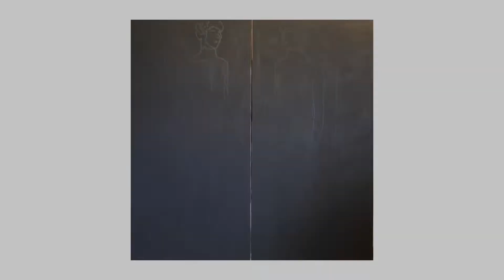Youthful Awakening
PATCHINE
In striking one hand with the other, as in applause, we produce a sound. This sound, in Japanese, is described by the word "patchine". Inspired by the symmetry of the two objects that make this familiar sound, I have strived to create works where the result of bringing such similar objects together is expressed not in sound but on the canvas.